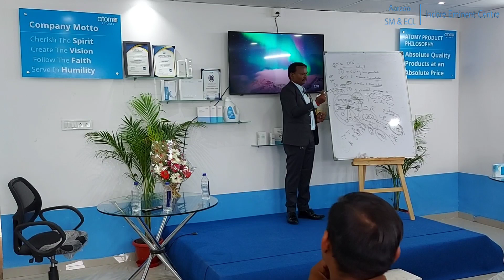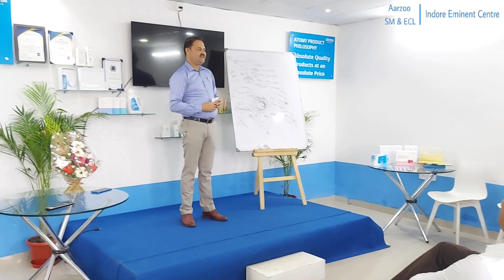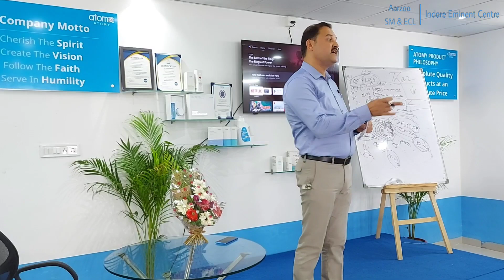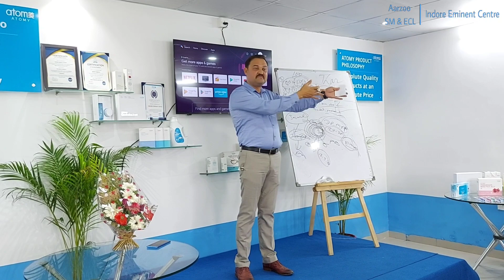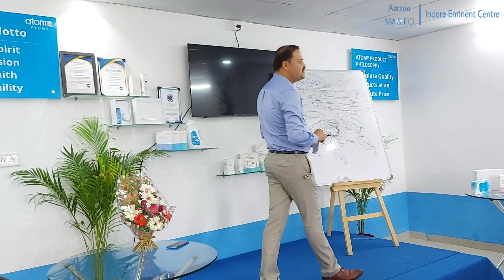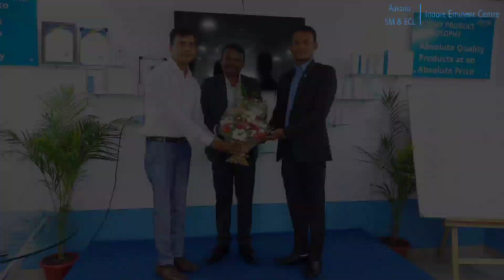Leadership Program organized by Atomy Indore Eminent Centre Date 4sept 2022